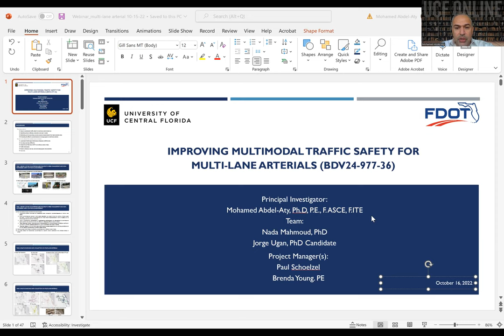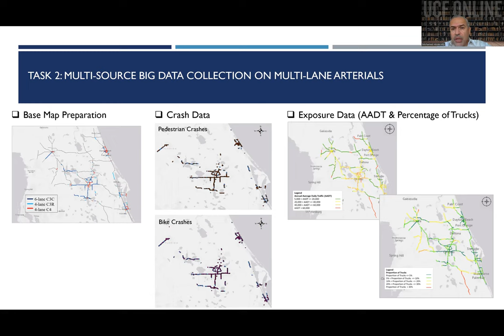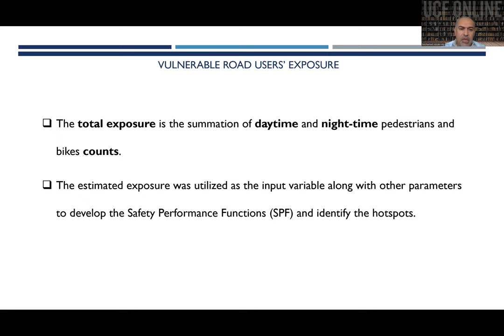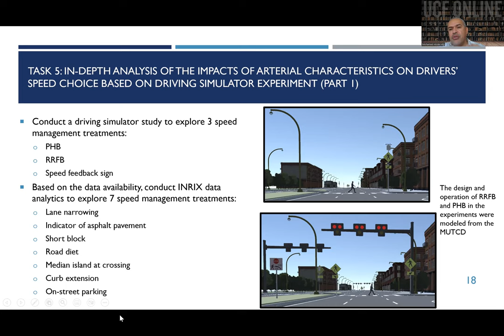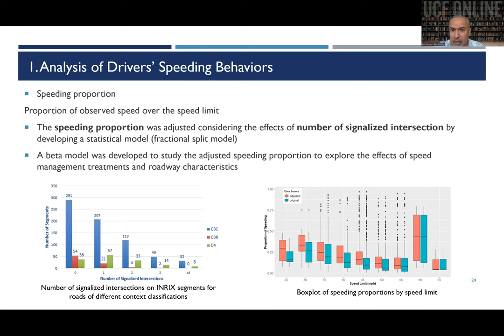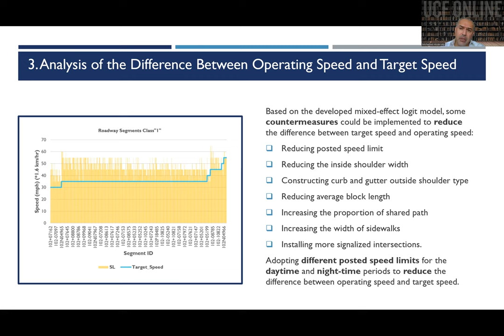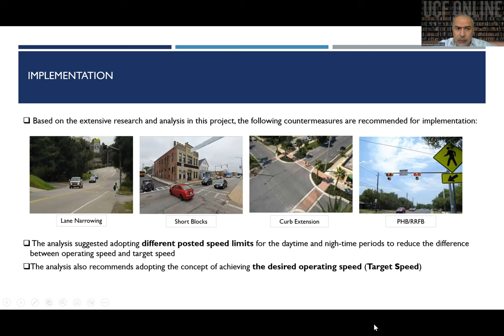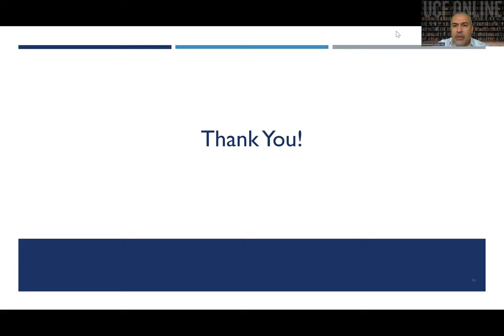Improving Multimodal Traffic Safety for Multi-lane Arterials 2022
Dr. Mohamed Abdel-Aty, Chair of the Department of Civil Environmental and Construction Engineering at the University of Central Florida conducts a webinar concerning research results for improving multimodal traffic safety for multi-lane arterials.

The research identifies factors affecting vulnerable road users' crashes, incorporating accurate exposure measurements from high-resolution data, and evaluating the effective countermeasures to manage speed on multi-lane arterials.